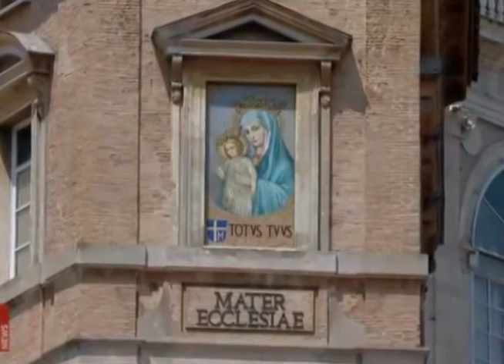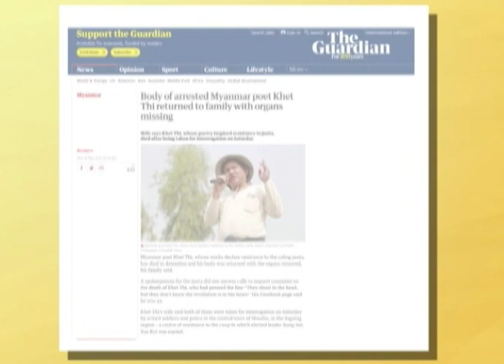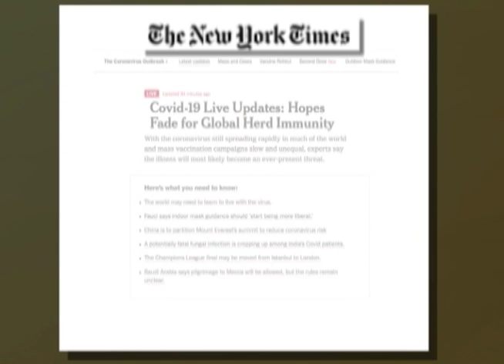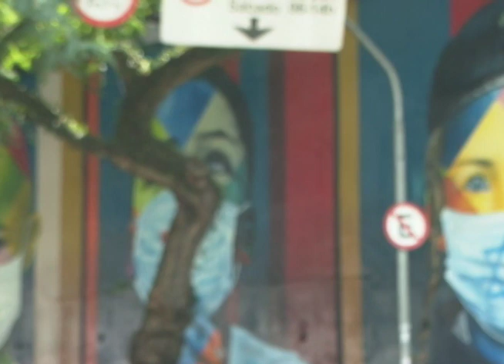Canção Nova Noticias Edição da Manhã 10/05/2021